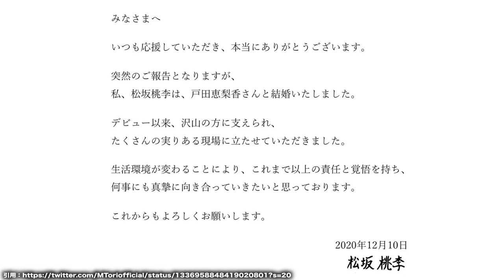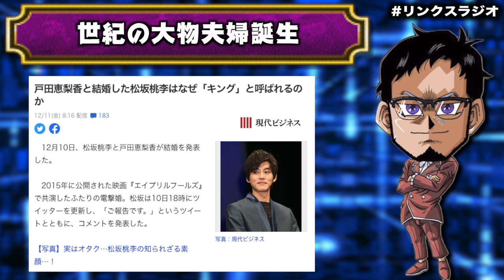【リンクスラジオ】松坂桃李の兄貴、結婚おめでとう!! 戸田恵梨香デュエルリンクス参戦!!【遊戯王デュエルリンクス】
シャイニング松坂、ご結婚!!
兄貴、本当におめでとうございます!!
今回は我らがシャイニング松坂の結婚が
デュエルリンクスに及ぼす影響について
語ってきました。大真面目です。

【引用元】
▼シャイニング松坂Twitter

▼兄貴のイラスト製作者「寝不足ズボラ母」さん

【SNSなど】

メンバー登録の方法!!

メンバー特典って何？

RYUの幹部会限定特典とは？

現在のメンバー数は？

✅使用楽曲
　　などなど

【自己紹介】